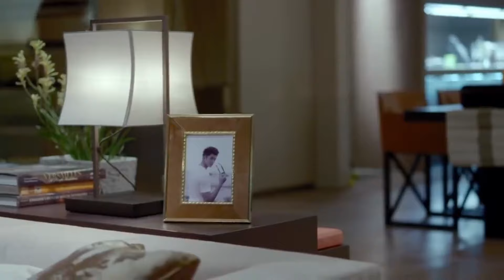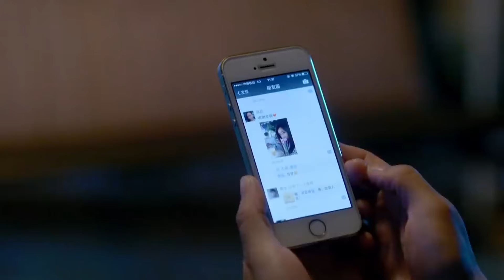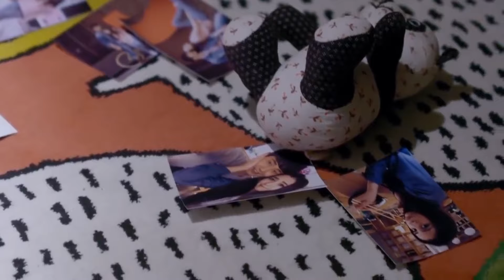🌷老板打架受伤，秘书用这种姿势上药